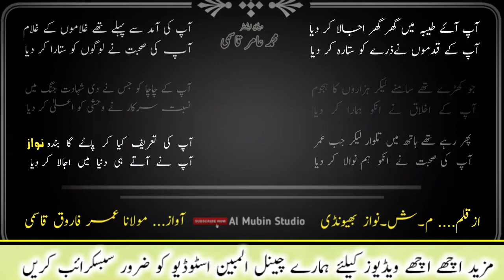Naat e Paak,,, Aap Aae taiba main. ,M, S, Nawaz Bhewandi by Molana Umar Farooq Sb naat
ـــــــــــــ :: نعت پاک :: ــــــــــــــ

کلام. م ش نواز بھیونڈی

آواز. مولانا عمر فاروق قاسمی پورنوی

نعت رسول مقبولﷺ

آپ آۓ طیبہ میں گھر گھر اجالا کر دیا
آپ کے قدموں نے ذرے کو ستارہ کر دیا

آپ کی آمد سے پہلے تھے غلاموں کے غلام
آپ کی صحبت نے لوگوں کو ستارا کر دیا

جو کھڑے تھے سامنے لیکر ہزاروں کا ہجوم
آپ  کے  اخلاق  نے  انکو  ہمارا  کر  دیا

آپ کے چاچا کو جس نے دی شہادت جنگ میں
نسبت سرکار نے وحشی کو اعلیٰ کر دیا

پھر رہے تھے ہاتھ میں تلوار لیکر جب عمر
آپ  کی صحبت  نے  انکو  ہم نوالا  کر دیا

آپ  کی  تعریف  کیا  کر  پاۓ  گا  بندہ نوازؔ
آپ  نے  آتے  ہی  دنیا  میں  اجالا  کر دیا

"م۔ش۔نواز"
بھیونڈی ، تھانہ ، مہاراشٹر

ــــــــــــــــــــــــــــــــــــ ـــــــــــــ ــــــــــــــــــــــــــــــــــــ

اکابر علماء کرام کے معلوماتی بیانات قرآن کریم کی قرأت حمد پاک نعت النبی نظم اور غزل سننے کے لئے ہمارے چینل المبین اسٹوڈیو کو ضرور سبسکرائب کریں اور ساتھ میں لگے بیل کے آئیکن کو بھی دبانا نہ بھولیں تاکہ ہر اپڈیٹس کی نوٹیفکیشن آپ تک پہنچ جائے ::ــــــــــــــــــ